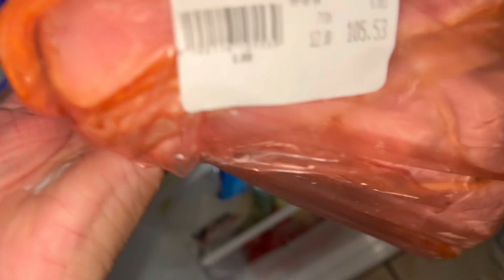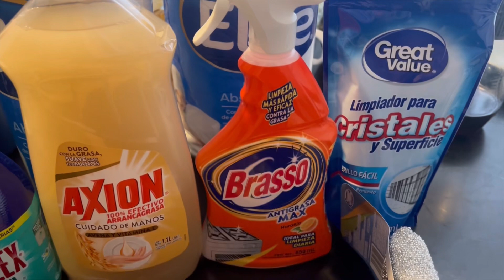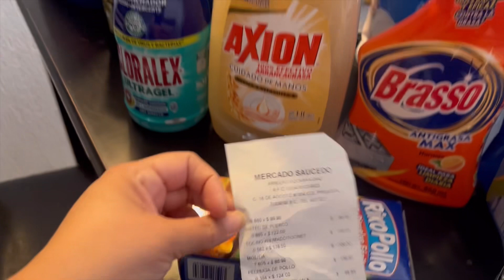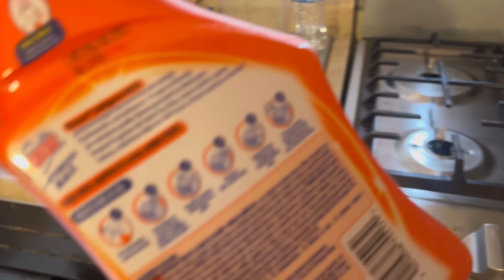MOTÍVATE✨ 🧹Limpia conmigo para tener una casita bonita💗✨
Hola amigas hermosas ✨
El día de hoy nos motivaremos para dejar nuestra casa súper limpia ✨💗🧹